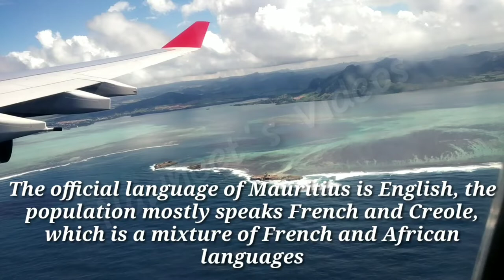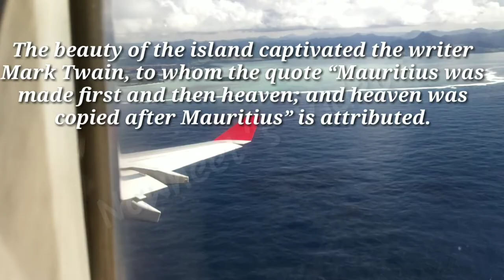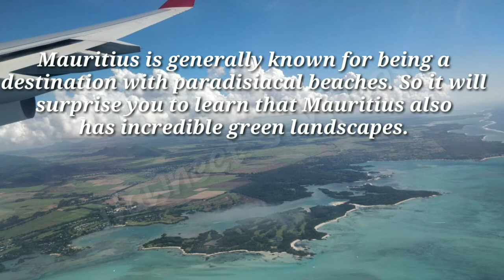Mauritius,मॉरीशस, Amazing Top view from aeroplane.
"Mauritius," he said, "was made first and then heaven; and heaven was copied after Mauritius.
Navneet videos, Nawneets videos ,Navneet roy,Navneet, Nawneet.